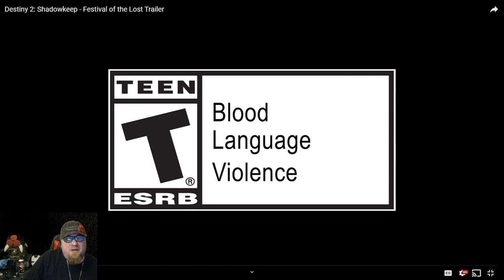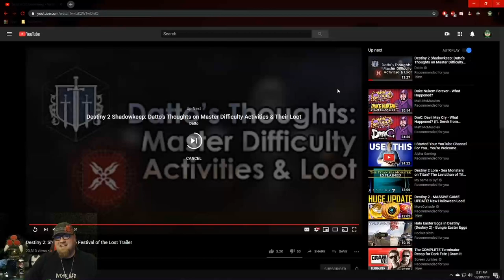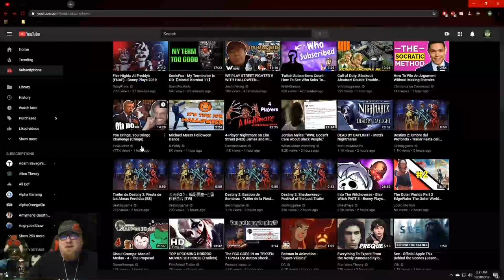Jkun Reacts - Destiny 2 Festival of the Lost 2019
The Festival begins today! LETS GO!